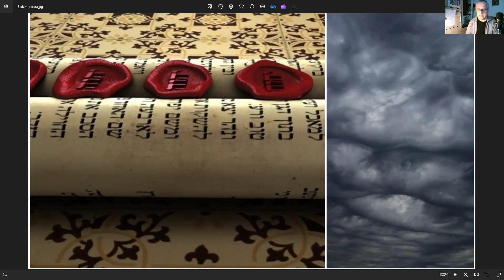BIBLIJSKI SEMINAR: KAKO PROUČAVATI KNJIGU OTKRIVENJE 10. DIO